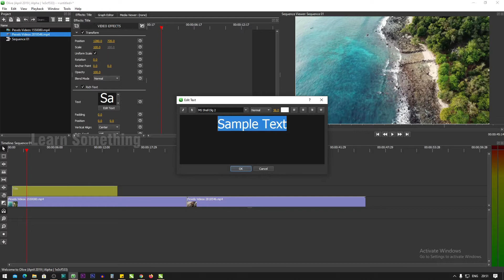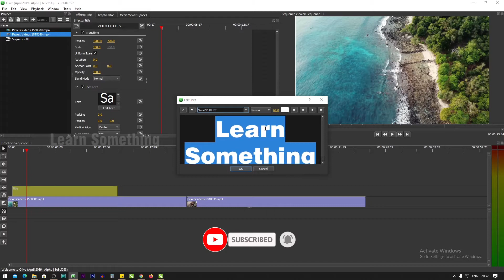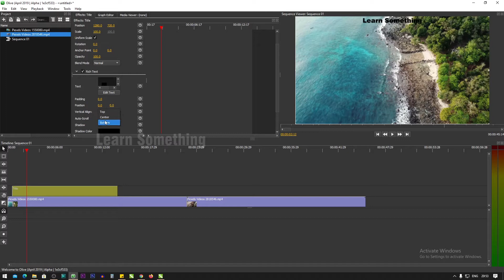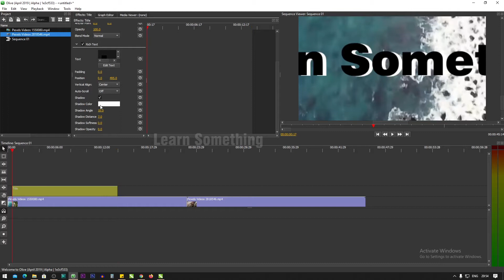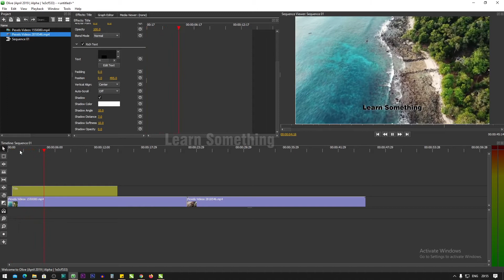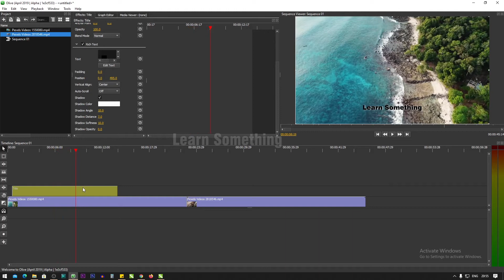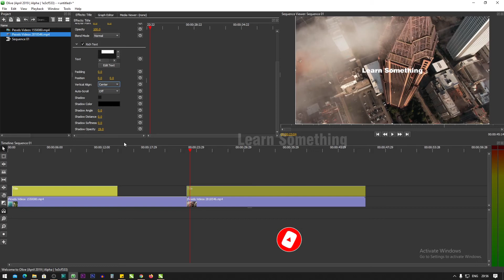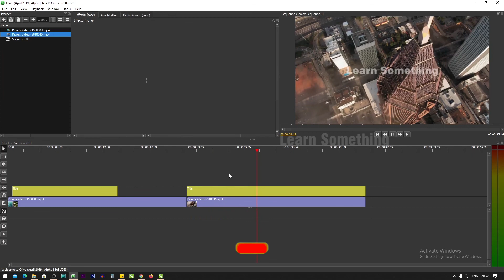How to Add Text | எழுத்துகளை எப்படி ஆட் செய்வது? | Olive Video Editor | Learn Something தமிழ்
Hello... Dears
     Olive video editor la epadi text add pandrathunu intha video la solli irukom.. kandipa paarunga..

thk you...